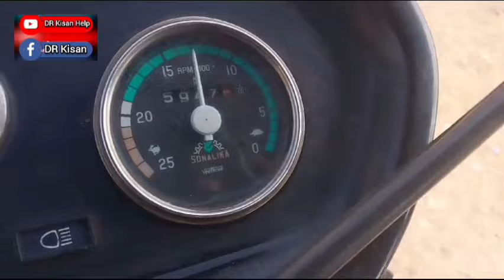સાવ ઓછી કિંમત માં બાઈક કાર ટ્રેલર અને ટ્રેકટર વેચવાના છે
મુના ભાઈ: 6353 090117 , આ ટ્રેલર વેચવાનું છે

મનુ ભાઈ: 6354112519 , આ ત્રણ વસ્તુ વેચવાની છે

કિશોર ભાઈ: 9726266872 , john deere 5103 Trector વેચવાનું છે
ચેતનસિંહ: 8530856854 , સોનાલિકા 740 Di Trector વેચવાનું છે
દિનેશ ભાઈ: 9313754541 , આ ટ્રેલર વેચવાનું છે

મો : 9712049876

Farmer help
ખેડૂત હેલ્પ